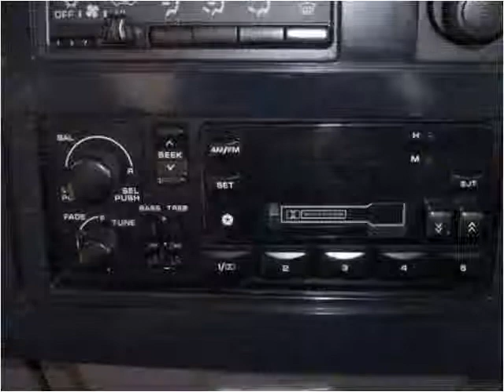1996 Dodge Dakota Used Cars Madison NE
This 1996 Dodge Dakota is available from MMC Ford.